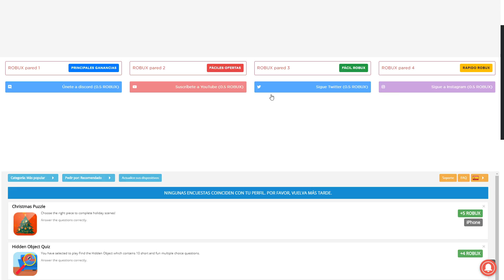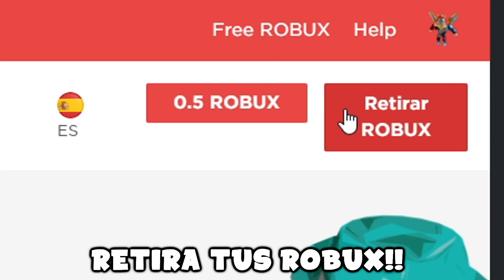ESTO OFRECEN POR EL DRAGON DE HIELO NEÓN EN ADOPT ME | ROBLOX★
Esto me ofrecieron por el dragón de hielo neón😲